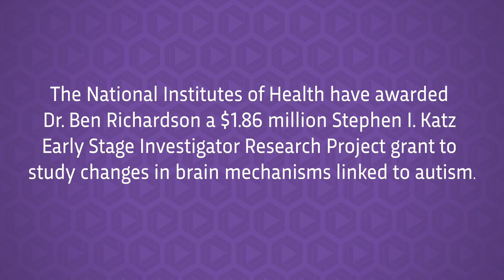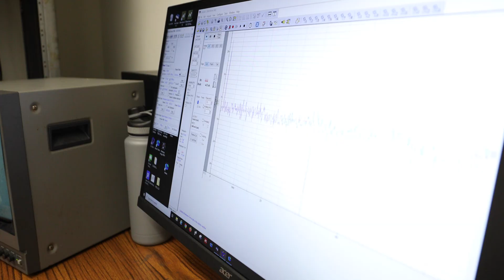SIU research scientist Ben Richardson, PhD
The National Institutes of Health have awarded
Dr. Ben Richardson a $1.86 million Stephen I. Katz
Early Stage Investigator Research Project grant to
study changes in brain mechanisms linked to autism.